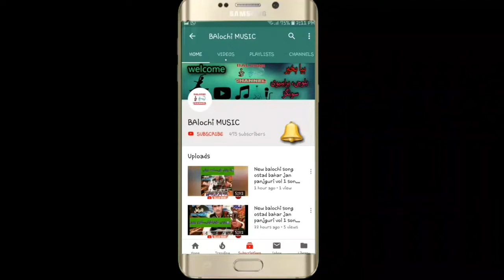BALOCHI_MUSIC NEW_BALOCHI_SONGS_20121 IQBAL_AJNABI_VOL_61_PART_9